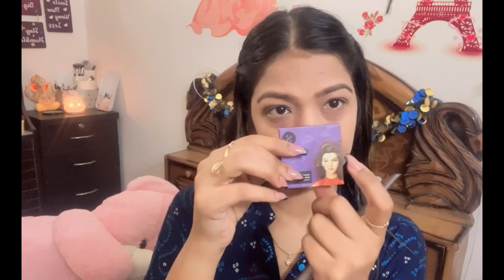Glam makeup look using products under ₹ 1000 | affordable products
Hey beauties how are you??

Product mention below👇🏻

Nykaa Prep Me Up! Mini Primer

Lakme 9to5 Primer + Matte Liquid Concealer - 24 Beige

Maybelline New York Fit me Loose Finishing Powder - 25 Medium

SUGAR Contour De Force Mini Blush - 02 Pink Pinnacle

Rimmel London Brow This Way Professional Eyebrow Pencil - Hazel

Nykaa Cosmetics Eyes On Me ! 4 in 1 Quad Eyeshadow Palette-Carnival Day 13

Colorbar Lash Illusion Mascara Lengthening Lash & Volumising Mascara

PAC Micro Finish Makeup Fixer

SUGAR POP Matte Lipcolour - 12 Rust

That’s all